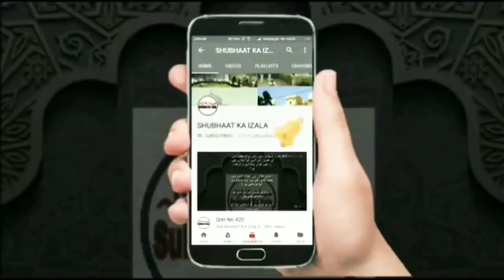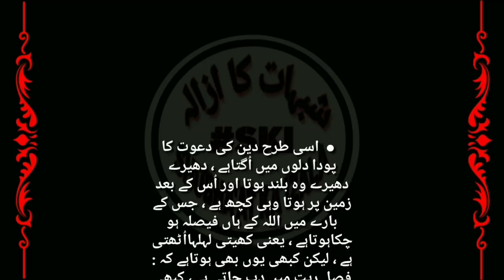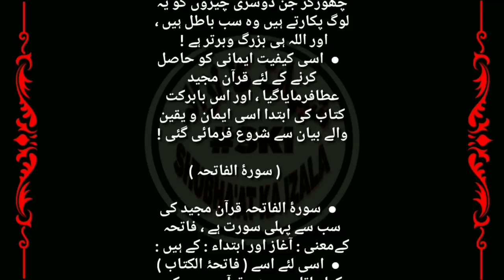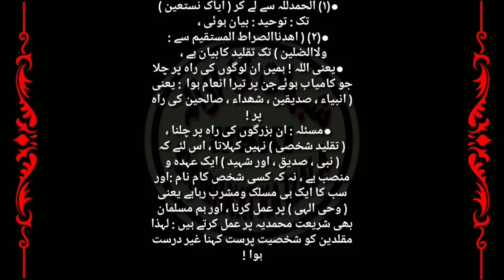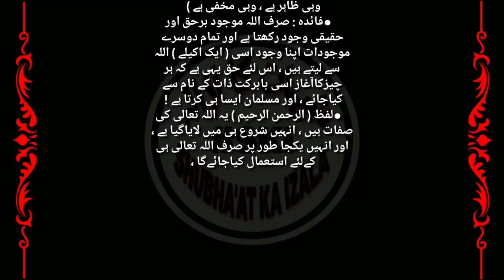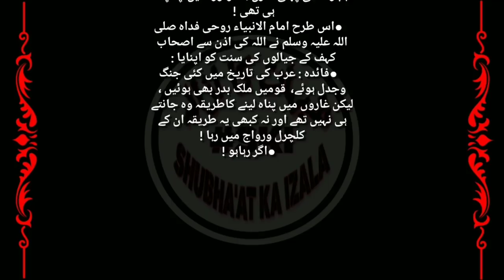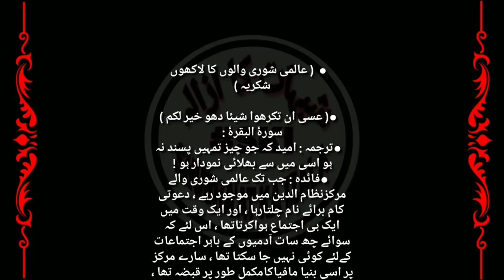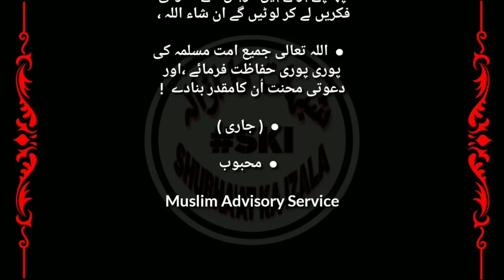Qist No 564 (Da'awat ul Qura'n 1, AsHabe Kaf, Hazrat Nanotvi)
Name:
City:
State:
Country: